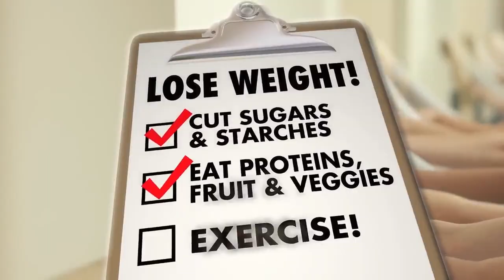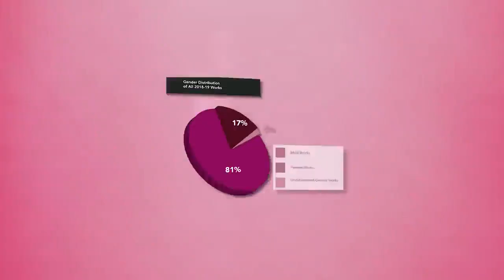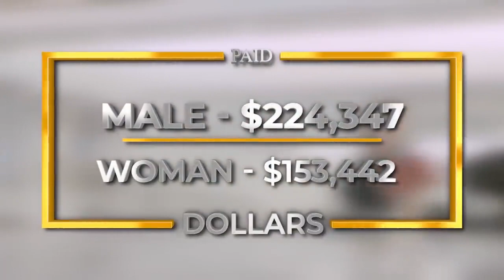15 Sad Realities of Being A Professional Ballet Dancer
Being a ballet dancer may look glamorous, but the reality is often anything but. There are some dark secrets professional ballerinas do their best to keep hidden and there are some strict rules they’re expected to follow if they want to make it to the top. Everyone knows these performers need special shoes, but you might be surprised how much they cost and how many of them they go through. It’s a huge time commitment so some dancers opt for private boarding schools. It’s an expensive art, made worse by a gender pay gap and a meager average salary. To make matters worse, most are forced into an early retirement because of foot problems or other serious issues regarding their physical and mental health. Many performers suffer from eating disorders at surprisingly young ages and an emphasis on perfection can lead to severe depression. Inside the life of a pro ballet dancer is incredibly challenging, but many can’t imagine living any other way because they’re so passionate about their profession. Most have been involved in the lifestyle since they were children and the art is all they know.

What do you think about the trials and tribulations these talented performers face over the course of their careers? Do you think they’re necessary to master this incredible artform or do they go way too far?